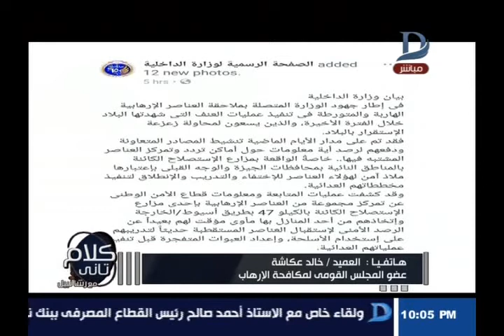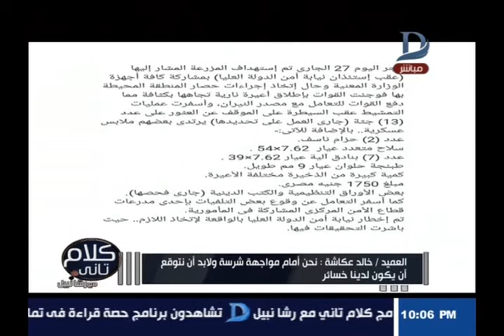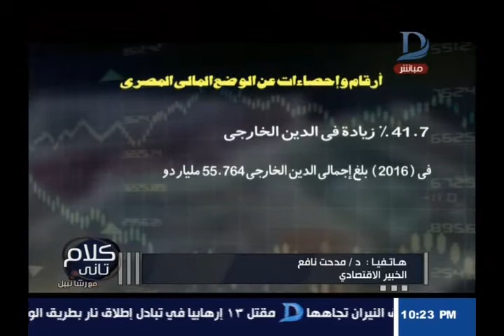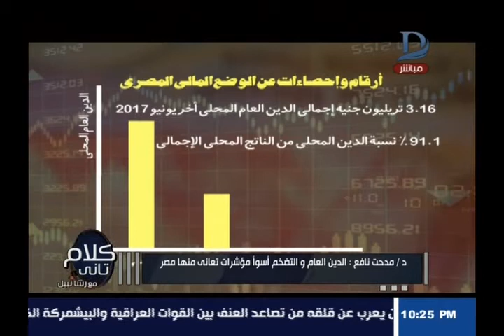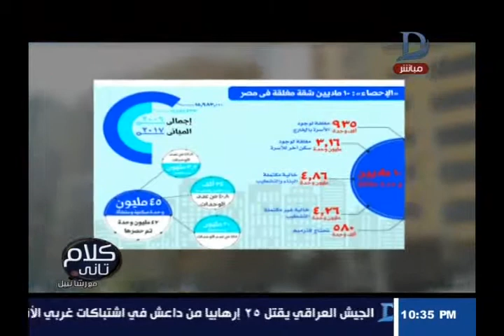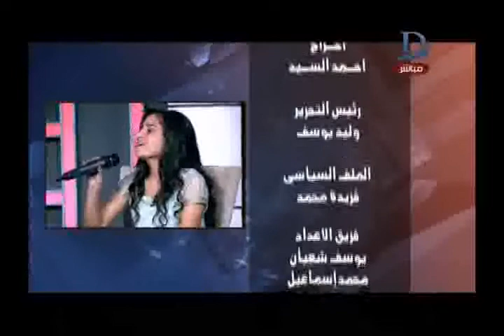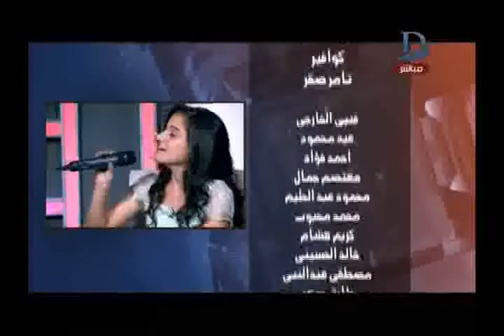كلام تانى مع رشا نبيل وحوار حول التأمين الصحى الشامل حلقة 27-10-2017